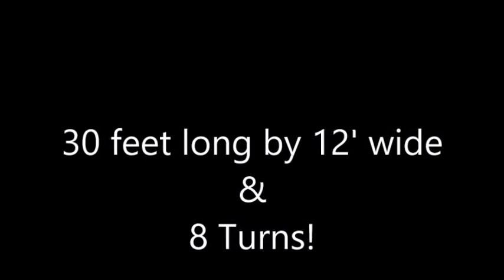The Beast, 30'x12' Speedway presented by RC2U Portable Racing Party and Event Entertainment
Some highlights from a corporate event held at the Simeone Foundation Automotive Museum in Philadelphia on 4/9/16! Need Corporate Event Entertainment?
serving, N.J., PA., and Delaware